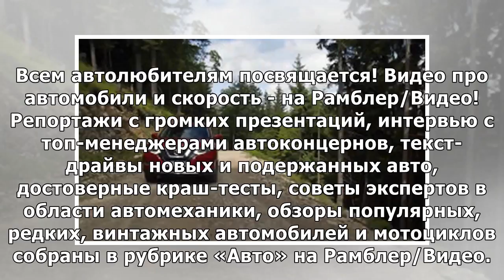Авто на видеосервисе рамблер/видео